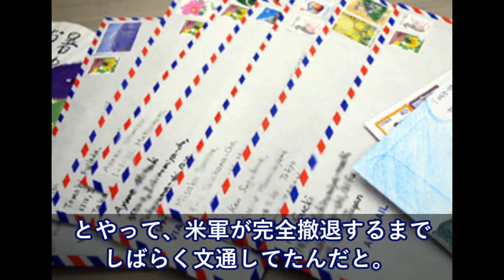元米兵のじいちゃん→日本人のばあちゃんに一目ぼれ・・→「鬼畜米英」のばあちゃんは怖がって逃げ回っていたんだが・・【日本大好き外国人】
海外の反応 衝撃!!日本が世界第二位の空母大国に!?出雲級、駆逐艦に隠されていた秘密が…これに対して韓国人の反応は?!【すごい日本】

海外の反応　もはや・・・ 安倍首相の方針演説 韓国を露骨に蔑む姿勢を鮮明。

海外の反応 衝撃!!日本の番組に米国人から批判が殺到!!しかし世界中から擁護が!?そして黒人の反応は…?!【すごい日本】

海外の反応　「喜劇が発生」 韓国高官の致命的失言 取材陣の空気が凍りつく！

【南北単一チーム】女子アイスホッケー、平昌五輪2018「KOR」→「COR」この意味…韓国の反応